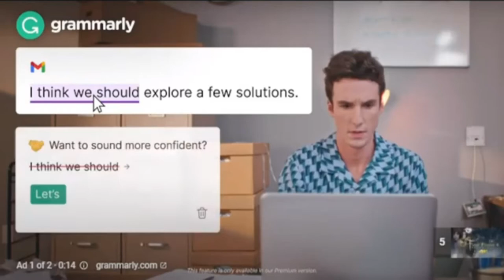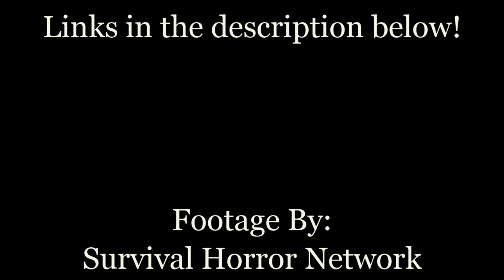JIGGLE PHYSICS - Fatal Frame 4: Mask of the Lunar Eclipse (SHN)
HI. I'M CURRENTLY MOVING, not far but it's been WILD where I am.
THIS IS NOT MY GAMEPLAY. I don't own this game, SHN let me react to footage! THIS IS NOT A WALKTHROUGH, I am the OPPOSITE of immersive or informative.